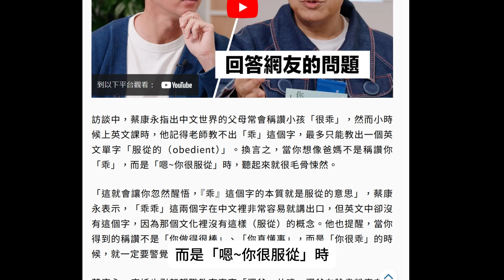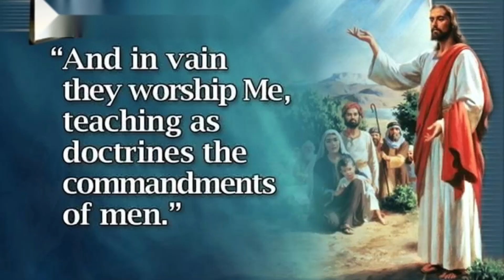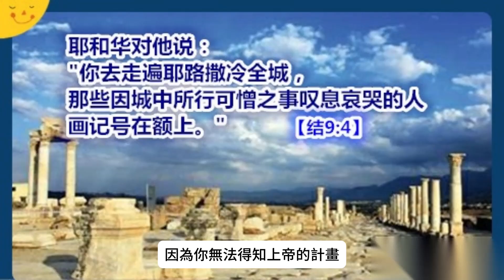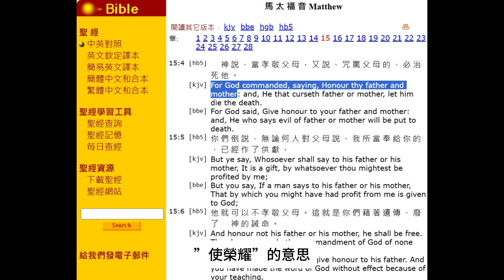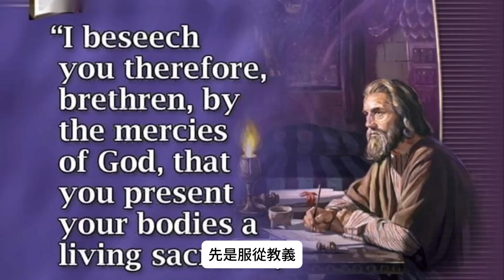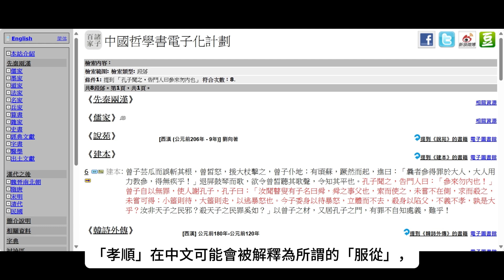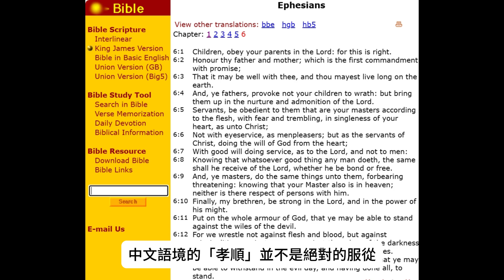蔡康永關於「乖」的狗屁毛骨悚然論調：用英文obedient解釋「很乖」，既不懂西方文化又假掰中文世界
蔡康永因促銷新書《你願意，人生就會值得》與網紅阿滴對談，蔡認為家長讚小孩「很乖」隱藏「服從」涵義，又放屁說英文沒這概念！無知的蔡康永不知道服從一直都是基督教核心價值嗎？稱讚狗做得好good boy就不是「服從」嗎？

蔡康永這段話要分成兩部分來看，第一部分是關於「很乖」，蔡康永說小時候上英文課時，他記得老師教不出「乖」這個字，最多只能教出一個英文單字「服從的（obedient）」。換言之，當你想像爸媽不是稱讚你「乖」，而是「嗯~你很服從」時，聽起來就很毛骨悚然。

毛骨悚然的蔡康永不吝於展現自己的無知，還敢對兩種文化說三道四，想到這種三腳貓還獲得一堆擁躉，那更令人毛骨悚然粉絲的盲從。

一般來說，只有異文化的人由於極其傲慢自大，才會用自己有限的知識去理解自己未知或一知半解的事物，蔡康永知識有限可能對英文與西方文化皆未充分了解，就直接放狗屁推論「乖」等於「服從的（obedient）」，當然就是無知。

我記得我小時候撿到錢交給師長，師長父母說的也是「乖」，我拾金不昧也不是「服從」而是認為失主可能會焦急或其他情緒，在這裡，「乖」的意義是一種讚許你做的好，只有毛骨悚然的蔡康永認為只有「嗯~你很服從」。

蔡康永毛骨悚然的不止於此，他又說「乖乖」這兩個字在中文裡非常容易就講出口，但英文中卻沒有這個字，因為那個文化裡沒有這樣（服從）的概念。

英文世界與西方基督教文化當然有服從的概念，因為「服從」（obedience）一直都是基督教傳統的核心價值，我聽了許多牧師講聖經，經常講要順從上帝，去查聖經也可以查到一堆obedience的相關詞彙，obey也非常容易看到。

聖經最讓我印象深刻的例子就是舊約中亞伯拉罕將兒子獻祭，創世紀二十二章二節提到：

「神說：『你帶著你兒子，你獨生的兒子、你所愛的以撒、到摩利亞地，在我所要對你說明的一個山上、把他獻上來做燔祭。』」

這個被獻祭的兒子名為以撒，是亞伯拉罕年一百歲，其妻撒拉年九十歲所生下的兒子，當時亞伯拉罕聽到神諭後把兒子帶到山上要親自下手，後來神親自下令停止，原來這一切只是為了測試亞伯拉罕對神的信仰程度。

基督教的傳道人常以此強調對神的信仰，並說明「神其實不會害你」，還有許多論述諸如「只要信不要怕、上帝自有美意不要質疑」「一切都是最好的安排」、「上帝的計畫」，諸如此類就是基督教要求其子民「服從」（obedience）。

關於這無限度甚至要你親手殺了兒子的「服從」，我無法理解，但神也不會要你理解而是真正的「服從」，因為你無法得知上帝的計畫。

而到了新約，耶穌教導大家的祈禱文就有這麼一句「不叫我們遇見試探」，這是對天父祈禱的。我的看法是，如果因為人很軟弱而祈禱上帝不讓凡人遇見試探而跌倒，那為何要測試如此軟弱的人信仰神的程度呢？

現在，我們來談談西方基督教文化關於父母子女的「服從」（obedience）。

我想就算蔡康永怎麼無知，也不能否認基督教文化是英文世界的主流文化，父母帶小孩上教堂、從小依照基督教義生活是常態，那我們來看聖經怎麼說：

在新約許多中文版本中，都有「孝敬父母」這個詞彙，例如馬太福音15章4節 「神說、當孝敬父母 」，如果查英文則是” For God commanded, saying, Honour thy father and mother”，” Honour”這個詞在這裡是動詞，”使榮耀”的意思。

因此，我們要看聖經如何談父母與「服從」。

在以弗所書第六章第一節「你們作兒女的、要在主裡聽從父母、這是理所當然的。」，其英文版本有兩種：

欽定版[kjv]Children, obey your parents in the Lord: for this is right.

基礎版[bbe]Children, do what is ordered by your fathers and mothers in the Lord: for this is right.

欽定版聖經於1611年出版，自誕生至今一直都是英語世界極受推崇的聖經譯本。《聖經基礎英語》是將《聖經》翻譯成基礎英語，目的係傳達給那些教育程度有限或英語為第二語言的人。新約於1941年發布，舊約於1949年發布。關於所謂聽從父母， 前者是” obey your parents in the Lord”，後者是” do what is ordered by your fathers and mothers in the Lord”

obedient的同源詞有obey，obedience，這也就是說，在西方基督教文化宰制西方世界生活的情況時，先是服從教義，然後在教義中obey your parents，蔡康永認為「英文中卻沒有這個字，因為那個文化裡沒有這樣（服從）的概念」，這完全展現蔡康永很不吝於展現自己的無知，聖經就教育父母子女間要obey your parents, do what is ordered by your fathers and mothers。

父母安撫哭鬧的嬰兒時常會說「乖，不哭」，顯然不是命令嬰兒不要哭而是一種安撫，當然我們也不能排除有被迫害妄想症的嬰兒聽到「乖，不哭」認為父母強迫他不要哭，但任何一個有人性的人類也會知道嬰兒哭不哭是無法強迫的。

就像外國人稱讚狗常會說”good boy”，那就蘊含「乖」，如果對象轉換成為人類，那「乖」當然不是要你當一條狗像狗一樣聽話，無知的蔡康永不懂吧。

聖經那種要求「服從」（obedience）的體系，才是無比森嚴。

最後附帶一提來談談所謂的「孝順」。

「孝順」在中文可能會被解釋為所謂的「服從」，但中國文化的孔子論孝就非常多樣化，其中有一段這樣說：

孔子：「舜之事父也，使之常在側，欲殺乃不可得，小箠則受，大杖則走。」

這個故事背景是孔子教訓曾參，孔子舉例談”孝”，由於孝子舜的父親瞽瞍常想殺他，兩千多年前的孔子就表示，所謂孝不是「服從的（obedient）」，而是不會讓其父有鑄下大錯殺害親生子女的機會。

相對的，聖經中的神要亞伯拉罕獻祭自己兒子的「服從」（obedience），這就是東西方文化根本的不同，這個無知的蔡康永絕對不知道。

那，西方人怎麼理解中國的孝順呢？

有一個教英文的麥克老師娶了中國妻子，他在一個影片中與岳母對談，他談到中國的孝順在英文中很難翻譯，在對談中，他翻譯的詞彙是”filial”，既不是聖經中的obey，也不是” do what is ordered”。

中文語境的「孝順」並不是絕對的服從，例如父母生病了卻堅持不去看病，子女將其送醫也不會有人說「不孝」，所謂「孝不孝」隨著社會客觀環境而變，關於「乖」的意義也應如此理解。

至於蔡康永是否因為患有「乖」的PTSD創傷後壓力症候群(posttraumatic stress disorder)而一口咬定是「服從」，我建議蔡康永去找最好能深度催眠你的治療師，去發掘究竟是甚麼讓你聽到「乖」就抓狂，讓現代醫學好好療癒你的無知身心，才不會又再大放厥詞了。

Blackjack 2024/10/16

華人父母慣以「1字」稱讚小孩 蔡康永解析背後危險涵義：毛骨悚然

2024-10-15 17:25 聯合新聞網／ 綜合報導

蔡康永認為不少家長愛稱讚小孩「很乖」，背後其實隱藏著「服從」的危險涵義。圖／翻攝自YouTube頻道「阿滴英文」